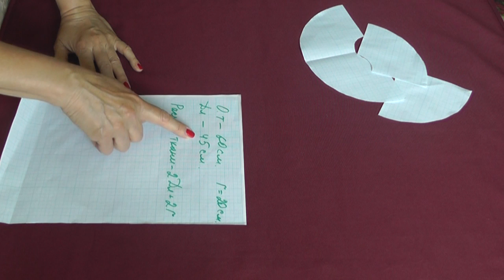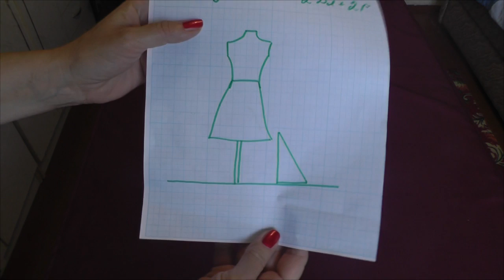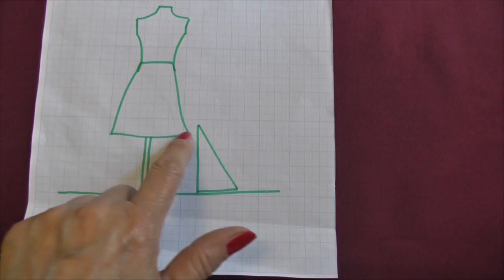Как раскроить юбку полусолнце